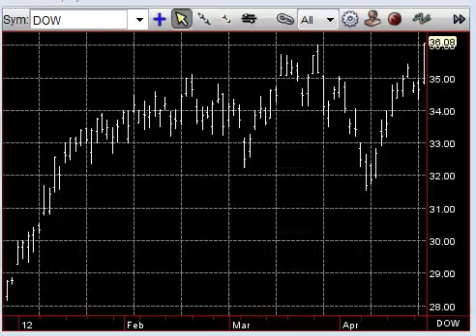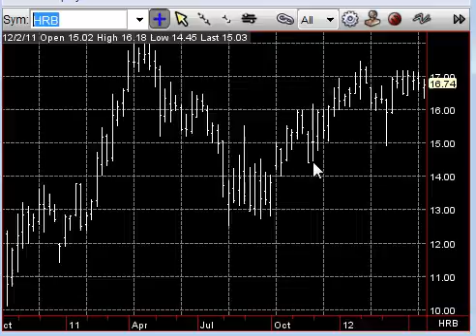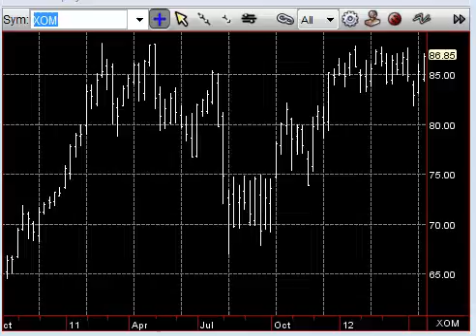April 26 Market Outlook